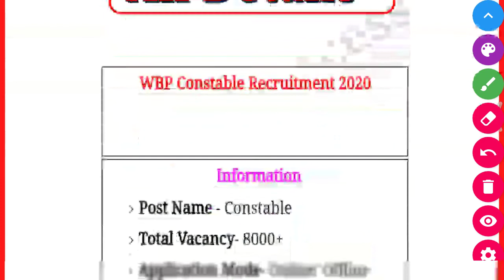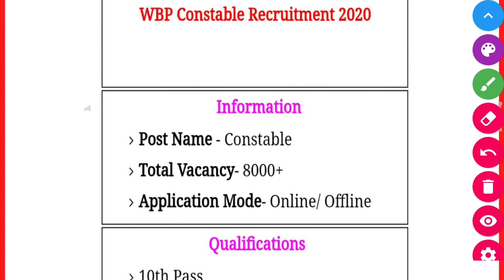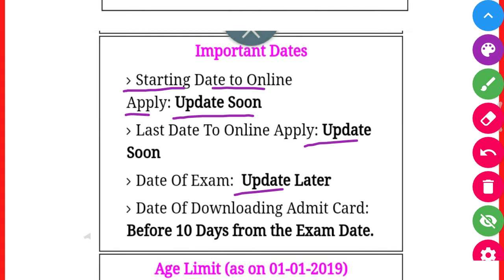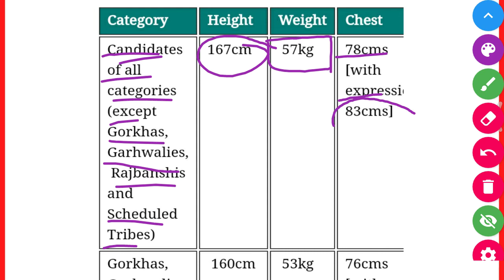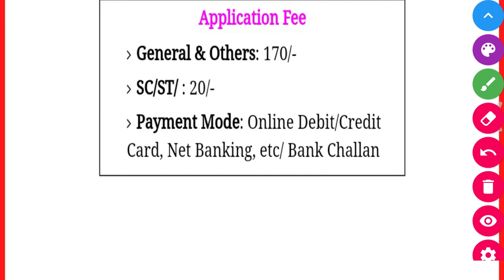WBP Recruitment 2020 Vacancy, Form fill Up Date, Qualification || Way 2 Success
Way 2 success Link